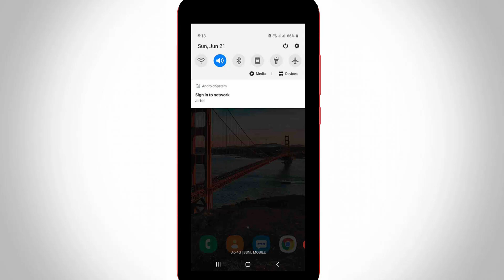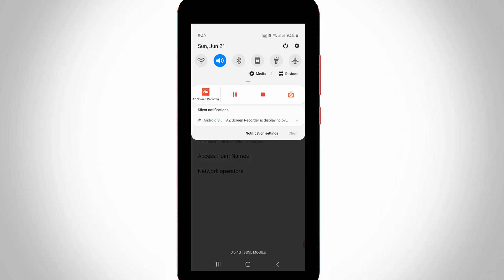Fix sign into network problem in airtel,jio 4g,vodafone||Solve Sign in to network error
Today i get the following one error notification while i try to tab my notification panel :

Android System

Sign in to network

ind airtel

This tutorial is about how to solve sign in to network error.

This solution is common for all sim card providers like bsnl,vodafone,jio 4g,smart tm and globe.

This trick works for all android models are samsung,mi phone or redmi device,realme 3 and one plus.

how to fix sign into network problem :

1.This type of issue is mostly occurred on android phone devices.

2.Because if your sim card is not registered in particular service provider.

3.To avoid this kind of messages just follow me friends.

4.First of all open your mobile settings and goto connections - mobile network.

5.Here you can select network mode as LTE/3G/2G(auto connect).

6.And then goto Network operators,finally you can press "Select automatically" option.

7.Once you done this process all your problems are fixed in permanently.